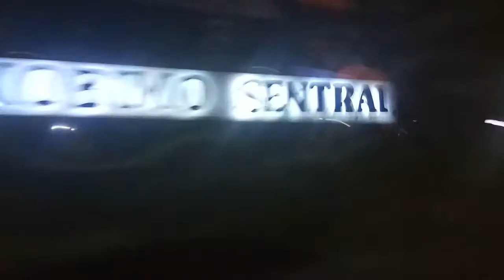LIPUTAN VJ JJM JAKARTA KUNINGAN